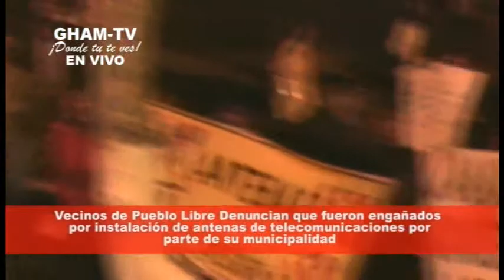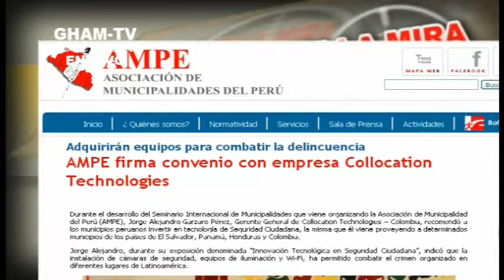GHAM-TV ¡Donde tú te ves! "EnlamiraLIMANORTE" antenas de gran potencia en parques y cerca de nidos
Programa 86
13 Setiembre de 2013

- Gerente general de Collocation tecnologies Jorge Alejandro Garzaro Pérez confirma que no se le informo a la población que se instalaran grandes antenas de telecomunicaciones donde esta empresa crea conveniente.
- AMPE firma convenio con collocation tecnologies y los pobladores de Lima se quejan por no ser informados de las colocaciones de antenas de gran potencia en sus parques y cerca de nidos escolares.